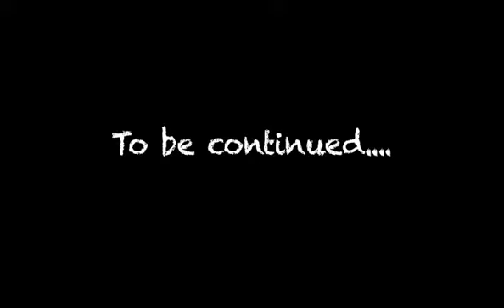gmo aware hounslow high street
Sunday afternoon we went out to Hounslow and asked few people about GMOs in their food.